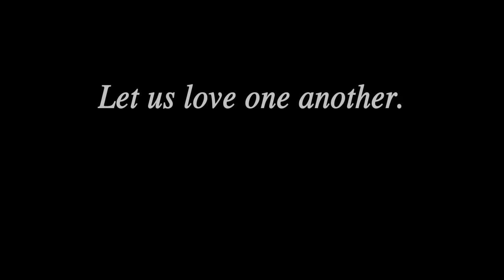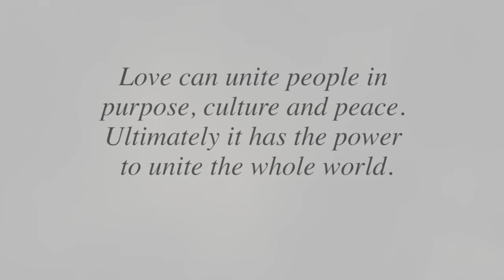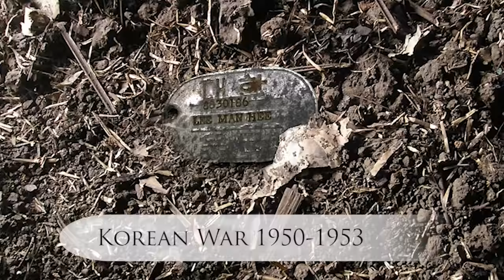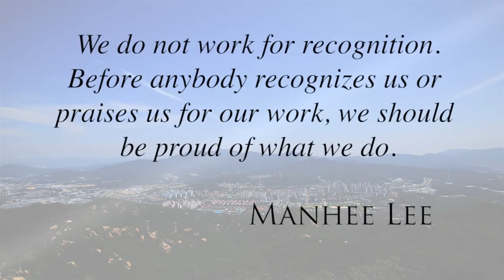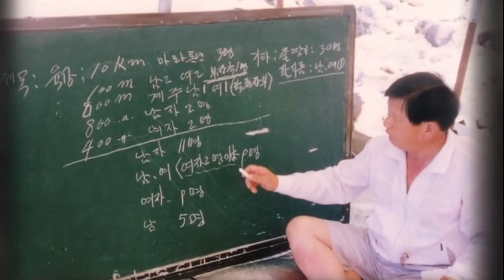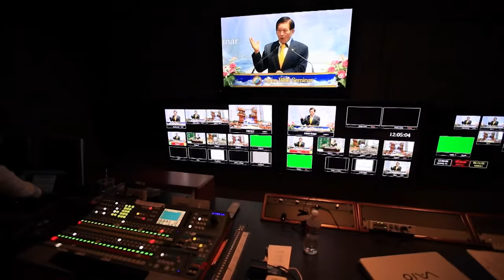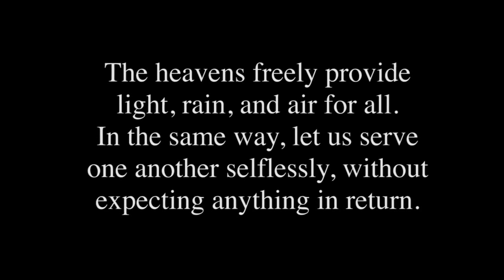Man Hee Lee - Message For The World Peace (HD)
People of the earth we all live under the same sky,
stand on the same land,
and breathe the same air.
Let us love one another.
- The light that will bring world peace, Man Hee Lee